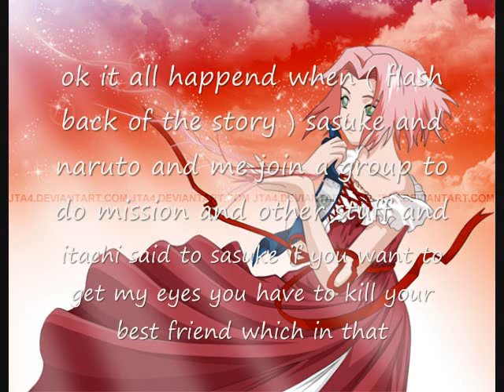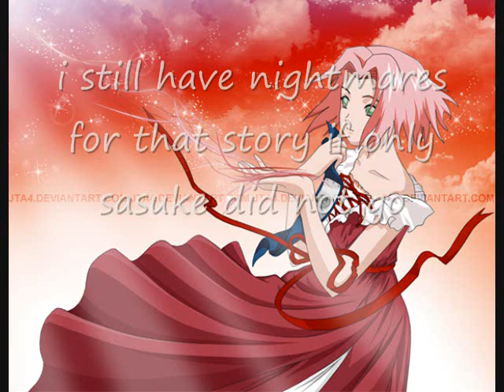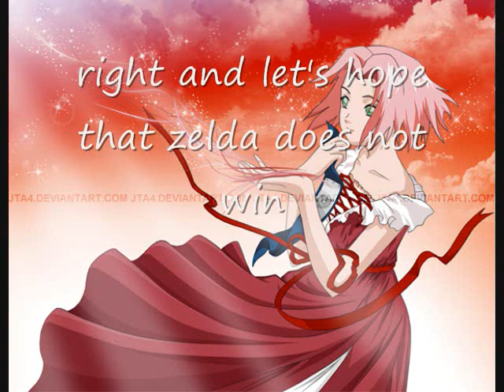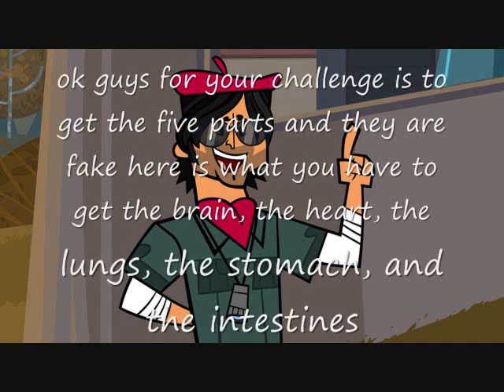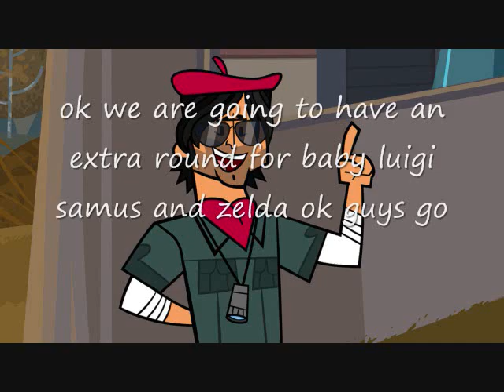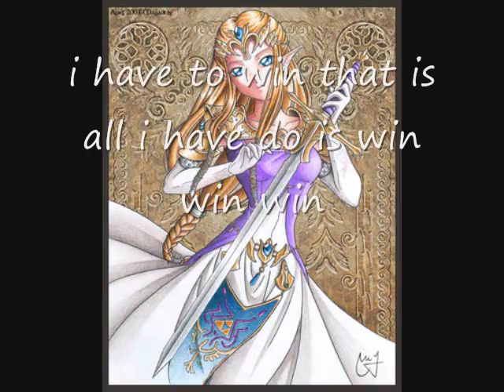total drama action epsiode 22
today's challenge is based on hospital shows